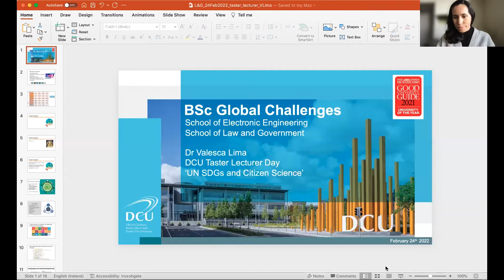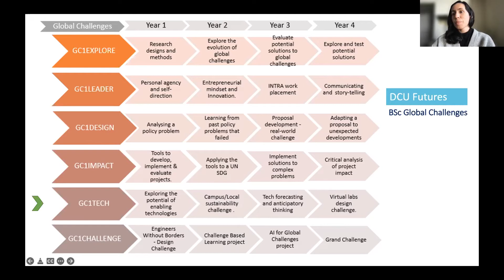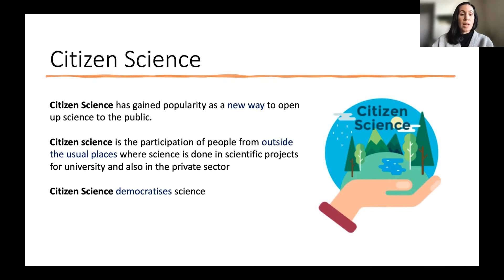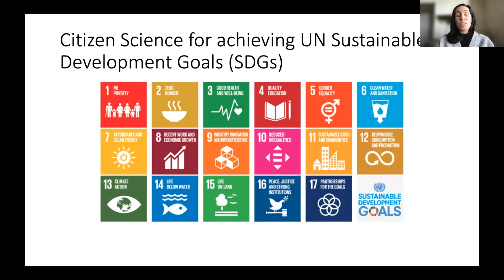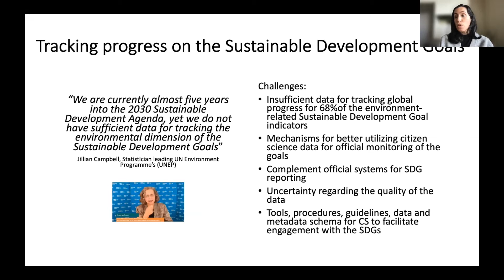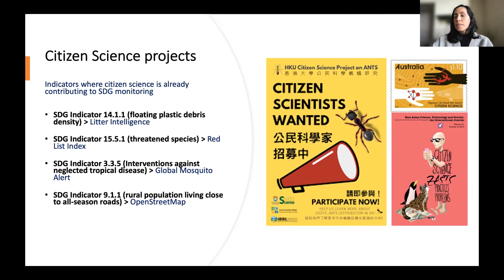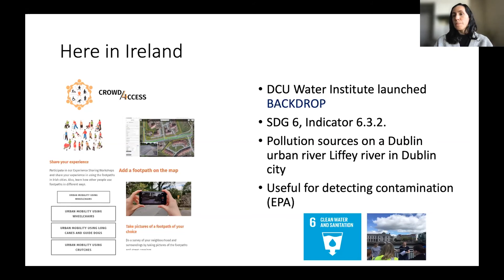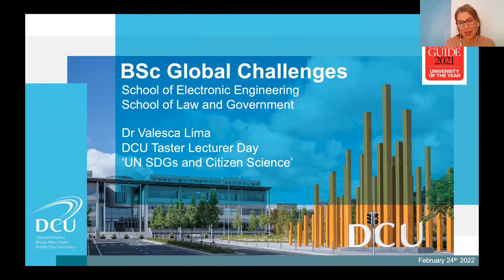Taster Lecture: Global Challenges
Watch this clip from our New Course Taster Day where you will get to experience what its like to study one of DCU's new exciting courses, Global Challenges